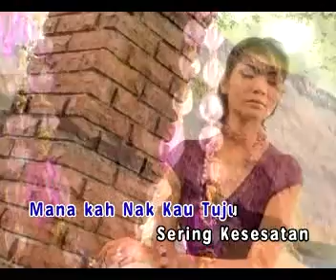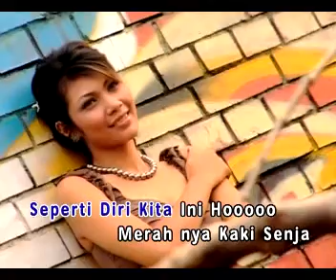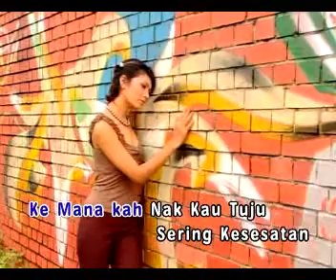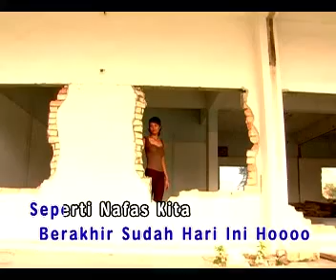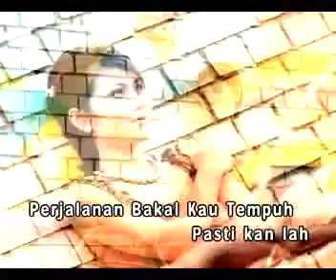Illusi - Tolehlah Ke Belakang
Celcom : Send CMT 120679 to 22990
Digi : CT 0028874 send to 2000
Maxis : *131*80780#
UMobile : CT -- send to 28118